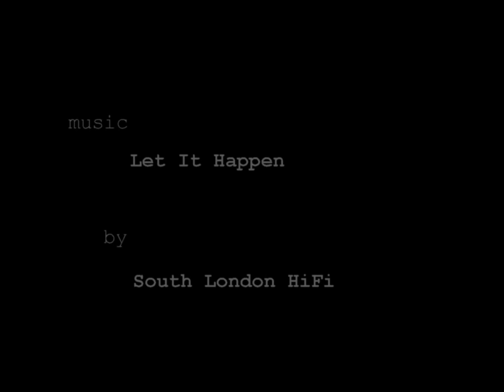RONIN • Manila Ukiyo-E Episode 23 • timelapse painting video by Filipino Artist Marius Black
RONIN
hand-painted art print
9 x 12"
Marius Black 2018
Manila Ukiyo-E

Art Addict?